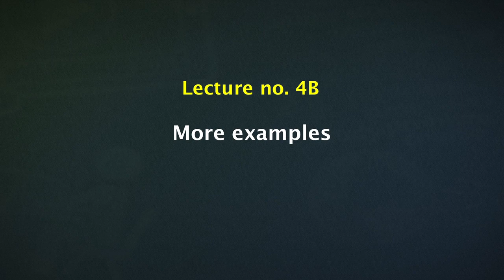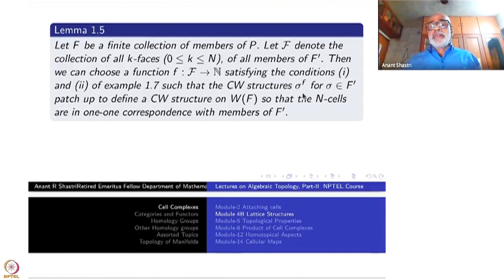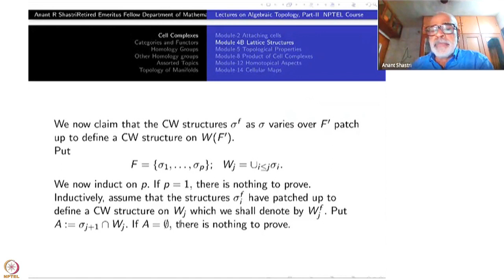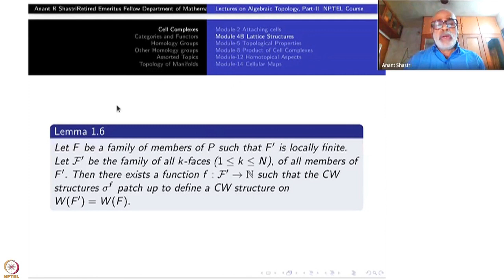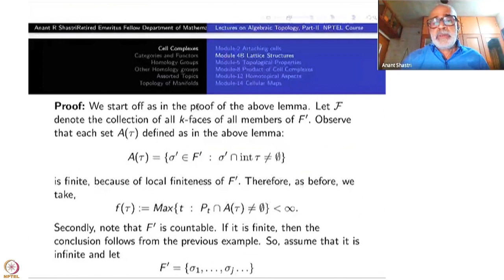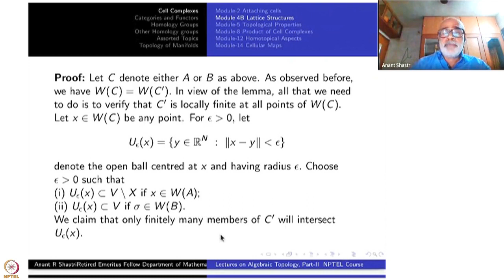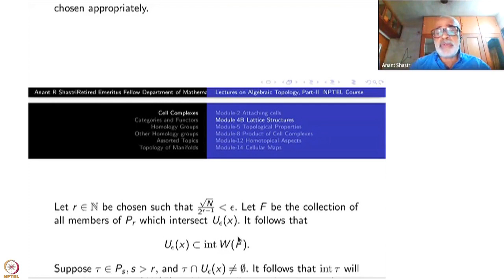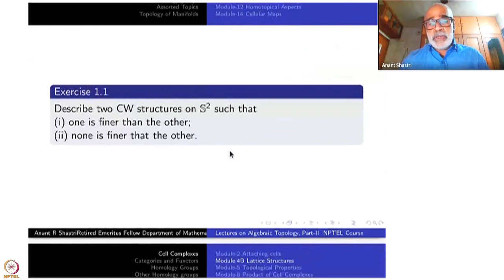Week 1-Lecture 4B : More Examples